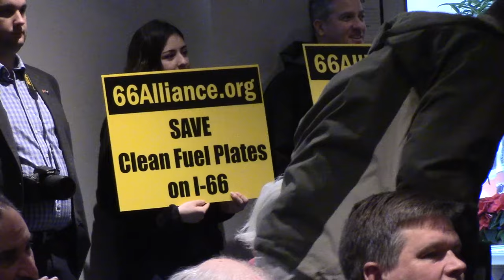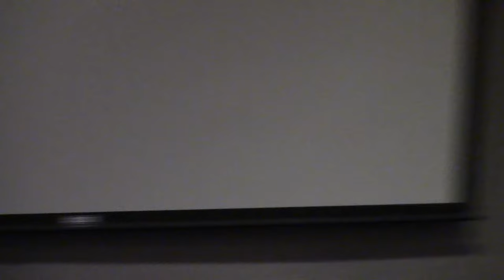Prince William County General Assembly Town Hall hosted at McCourt Building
Here is raw footage of the Prince William County General Assembly Town Hall that was held at the McCourt Building.

Citizens of the county were allowed 3 minutes to discuss issues with the Legislators. Scott Surovell, Rich Anderson, Jeremy McPike, Scott Lingamfelter, Bob Marshal were among the participants.